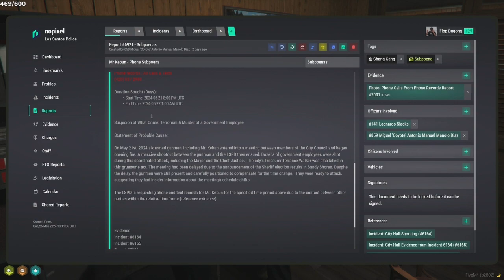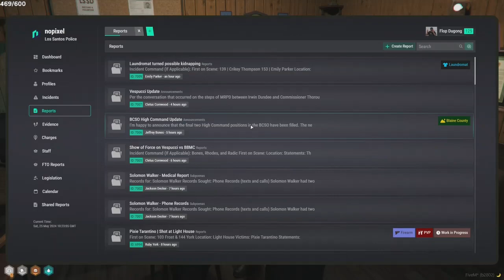Flop May 24, 2024 | NoPixel 4.0 8/8